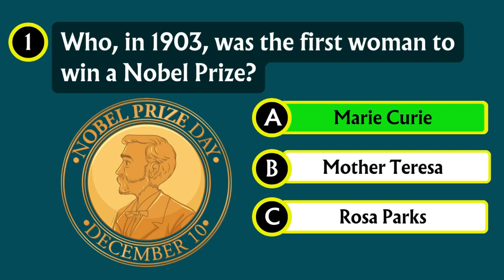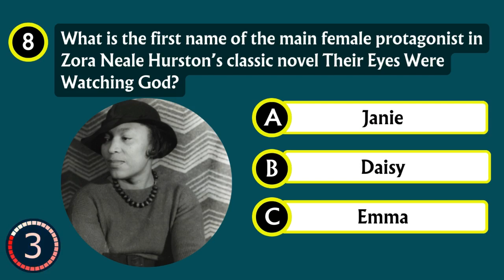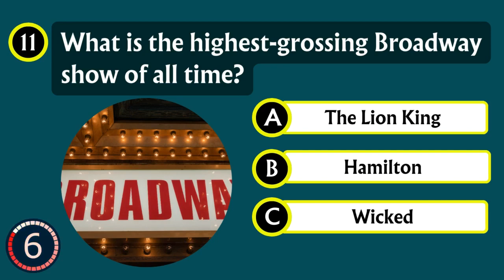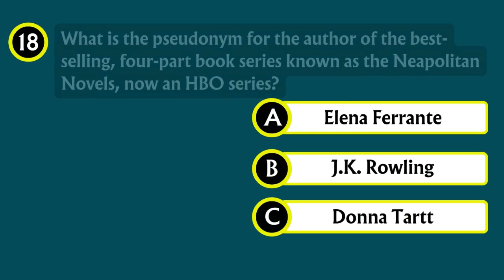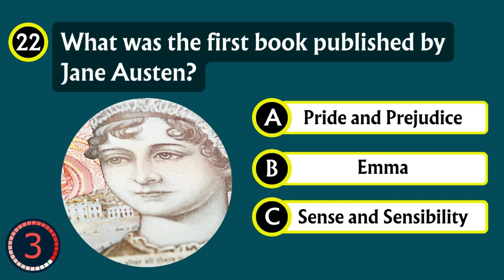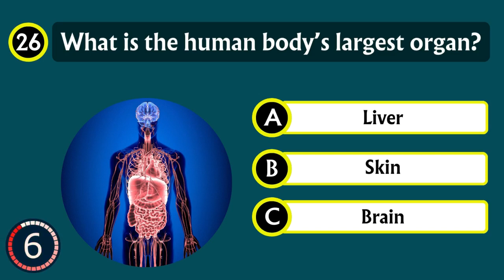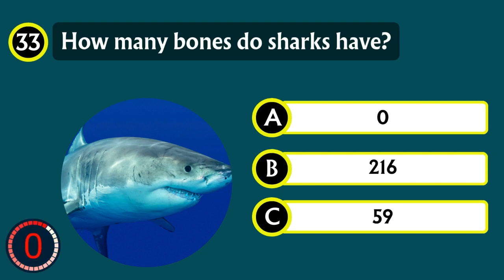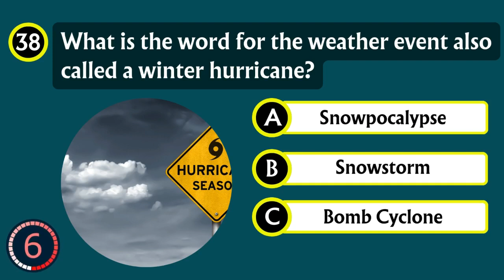40 GENERAL KNOWLEDGE QUIZ QUESTIONS AND ANSWERS - TEST YOUR KNOWLEDGE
🌍 Welcome to our 100K QUIZZES channel! Explore the world of knowledge with our exciting General Knowledge Quizzes! 🧠💡 From history 🕰️ to science 🔬, pop culture 🎬 to geography 🗺️, we've got quizzes for every curious mind!

🤔 Are you a trivia enthusiast or just looking to have fun while learning? Our quizzes are designed for everyone! Expect engaging questions, surprising facts, and a chance to test your wits across a variety of subjects.

🚀 Join us on a journey of discovery, where learning meets entertainment! Let the quiz adventure begin! 🚀 GeneralKnowledge Quizzes TriviaFun KnowledgeIsPower 🌐